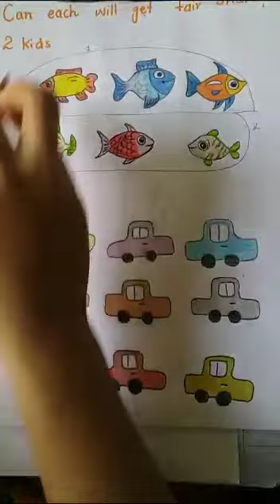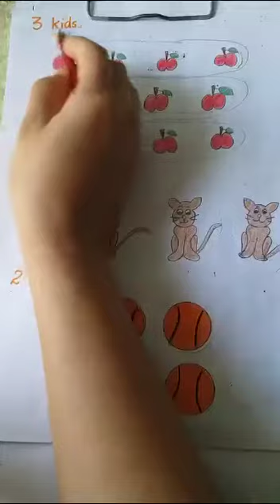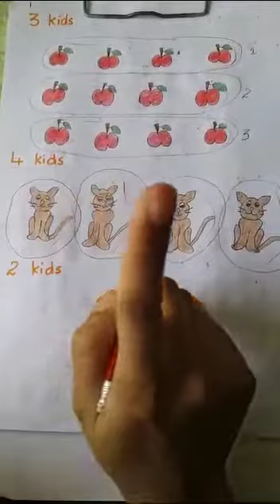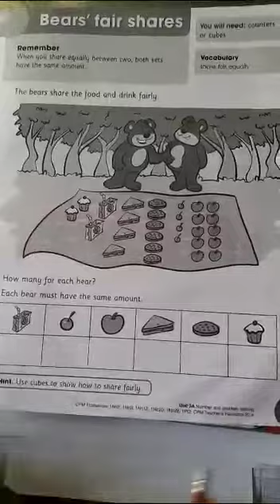Equal Sharing easy learning